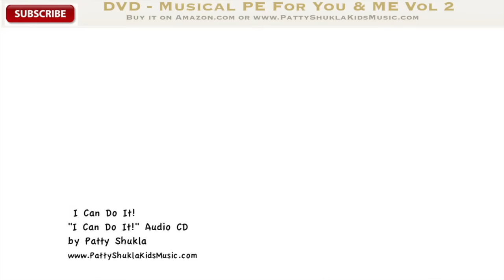I Can Do It with 15 More Action Songs for children | Nursery rhymes | Patty Shukla Compilation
I Can Do It with 15 more Become a VIP member and access all Patty Shukla's videos without ads

Teaching children about action, exercise, and movement is critical as it promotes a healthy and active lifestyle from a young age. It not only helps prevent health issues but also instills the importance of physical well-being and overall vitality. Moreover, understanding the benefits of movement encourages children to develop good habits, setting the stage for a lifetime of physical fitness, improved mental health, and enhanced cognitive function.

I Can Do It! 0:04
S.T.O.P 2:30
Bunny Hop 5:19
Do Si Do 7:19
Follow Me 12:46
I Like to Dance 14:52
My Shadow 18:07
Play with Me, Sing Along 20:53
Stand Up, Sit Down 24:34
I Can Tango 27:13
Color Dance 30:07
Jump 33:00
Walking One Day 35:53
If I Were an Animal 37:59
Shake and Move 40:41